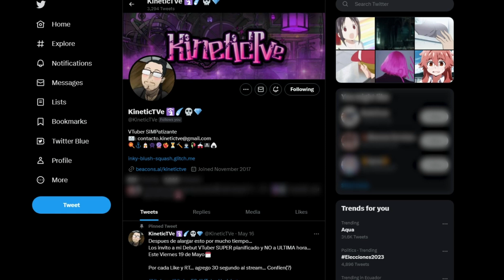[VTUBER LORE] KineticVT, El Inicio del Culto...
El Video de mi "Lore"(?)

Agradecimientos:

『Nanndama - Video Lore 』
Twitter.com/nanndama

『RyaLemur - Arte Modelo』
Twitter.com/RyaLemur

『Keeki - La secuestrada』
Twitter.com/keeki_pinku

『El Titi - Voz Video Lore』
Twitter.com/CrisDubs28

『Kuri - Historia del Lore』
Tiktok.com/@kurisu_andem_oficial

『Ohimesama - Logo』
Twitter.com/Crystal_vt_